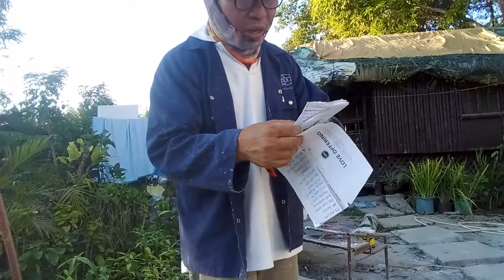magandang buhay sa lahat ng subscribers ko good evening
Ipinapakita ko sa  lang kong paano ang buhay ng isang construction worker na katulad ko,  kung gaano kahirap at kung kapupulutan na rin ng aral sa mga gustong magtrabaho bilang contruction workers.
Eto kung paano ang pagpalitada ng mga walls at kung paano ang mag tiles at pag install ng mga pipe sa bahay na itong ginagawa namin.

Isang mahirap tao lang ako na galing sa ibang pero dahil nawalan ako ng trabaho sa saudi kaya napauwi at eto ako ngayon nagtatrabaho na ako sa sariling bayan. Magtiya sa trabaho para may kinabukasan ang aking pamilya.